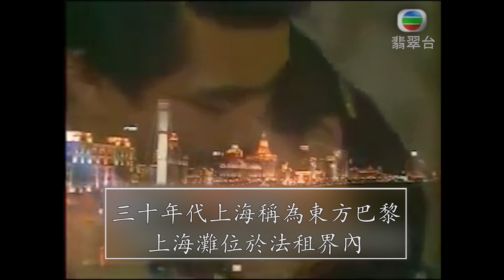上海灘 趙雅芝 唱